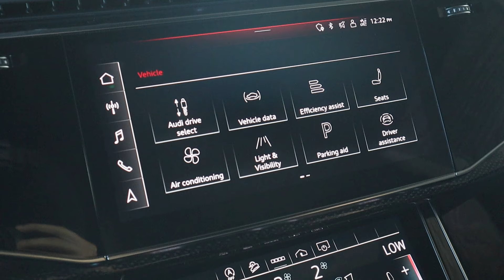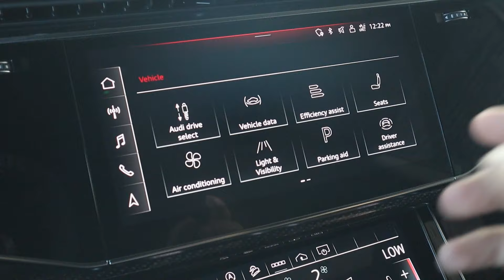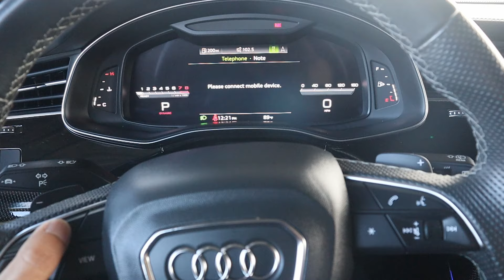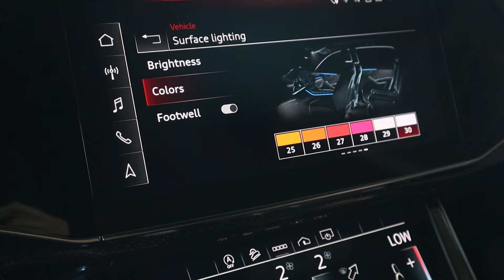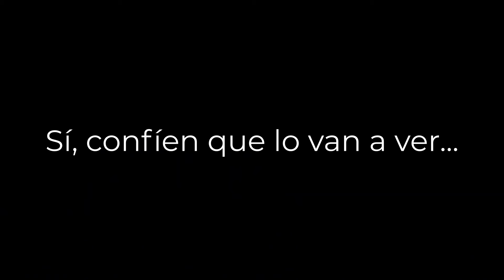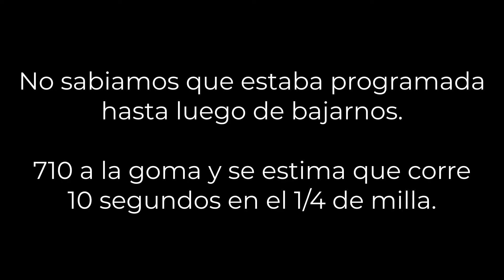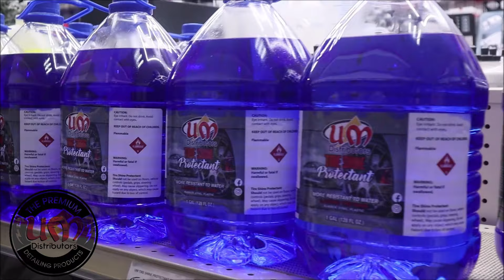2021 Audi SQ8 710whp+ - TEST DRIVE - Review en Español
Siempre hemos sido fans de las SQ8 y cuando nos llamaron de Modena PR para grabar esta, teniamos que decir que sí... Pero nos llevamos una gran sorpresa al momento de hacer la prueba de manejo.

SQ8 disponible para la venta en Modena PR.

Red de conexiones:
- Inv360